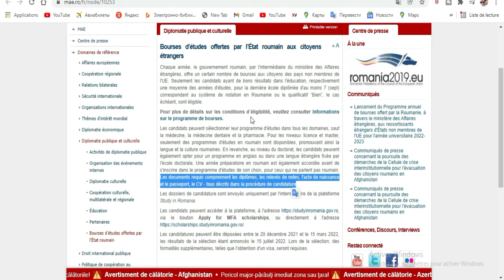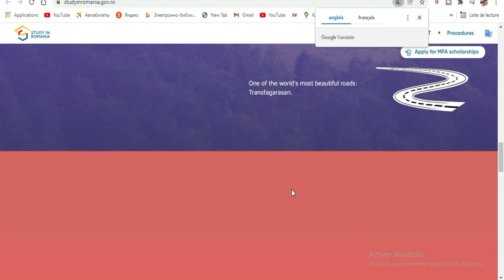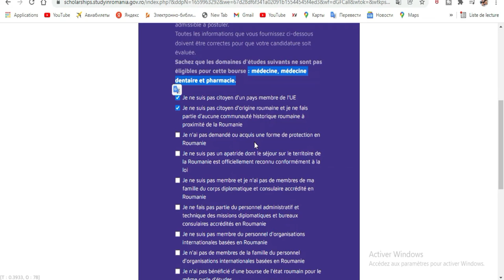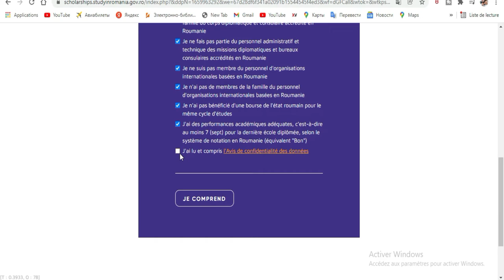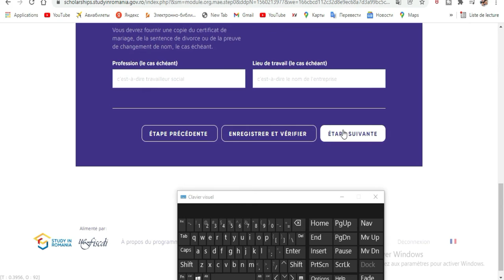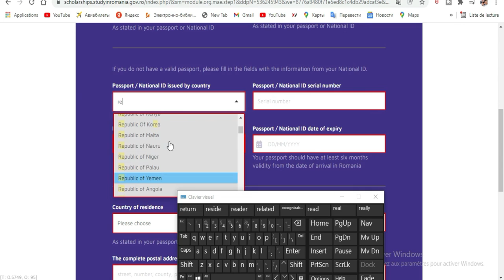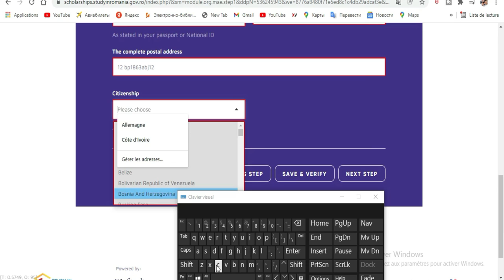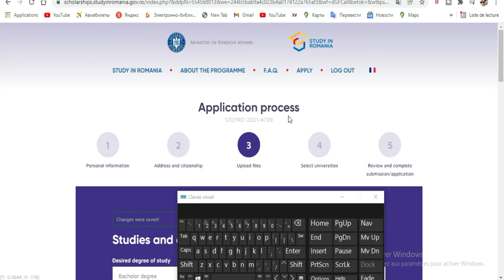BOURSE ROUMANIE-Candidature 2022-2023[jusqau 15 Mars]